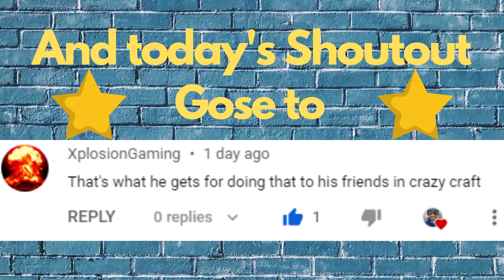Poor Henwy, it's zud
Zud 100IQ'ed!!!